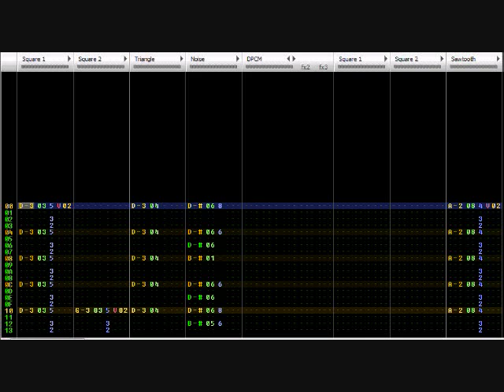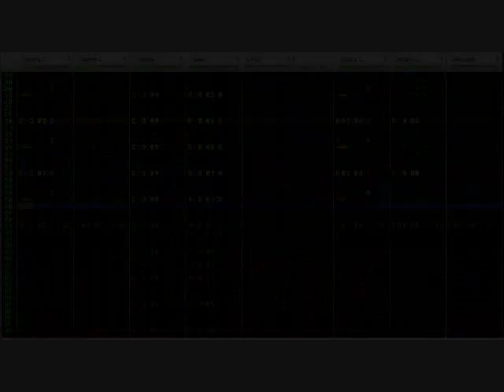Final Fantasy VI (III) - 8-bit Blackjack on Famitracker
The awesome first flight theme from my favorite Final Fantasy.